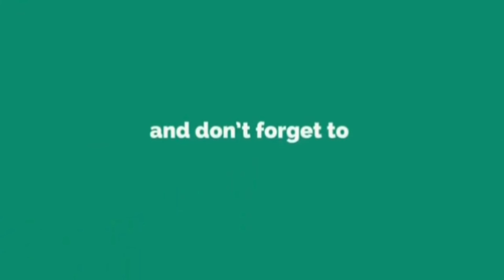জাতিসংঘের মার্কিন রাষ্ট্রদূত হতে যাচ্ছেন হিলারি ক্লিনটন।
Mtv bangla চ্যানেলে প্রচারিত ভিডিও গুলো Facebook Share করে ছড়িয়ে দিন তবে Facebook এ Re-upload করা থেকে বিরত থাকুন এবং Mtv bangla চ্যানেল প্রচারিত ভিডিও গুলো ভাল লাগলে অবশ্যই চ্যানেলটি সাবস্ক্রাইব করবেন প্লিজ। লাইক কমেন্ট ও শেয়ার করে সাথেই থাকুন। দেখতে থাকুন আমাদের নিউজ।
Dear Sir/Madam!.. We do not take any ownership of music displayed in this video. Ownership belongs to the respected owner(s). If any part of the contents of this channel is that your property (as a musician, label, video, image distributor or artist), please send me a personal message and your content will be REMOVED within 24 hours. Just mail us with Video link at: Copyright disclaimer Title 17, US Code (Sections 107-118 of the copyright law, Act 1976) All media in this video is used for purpose of review & commentary under terms of fair use All footage, & images used belong to their respective companies. I do not own the anime, music, artwork or the lyrics. This video is not meant to infringe any of the copyrights. This is for promote.